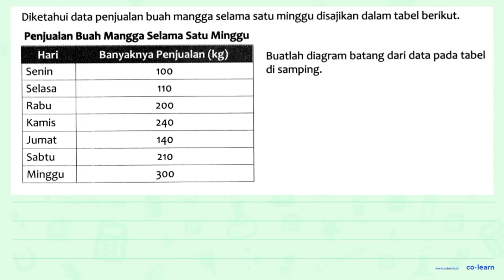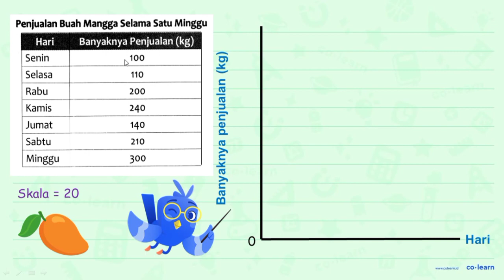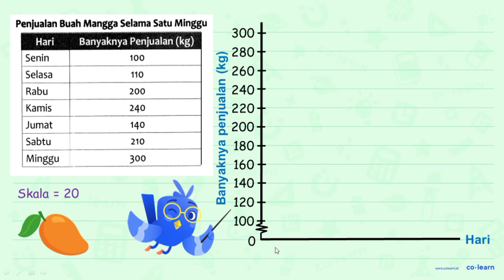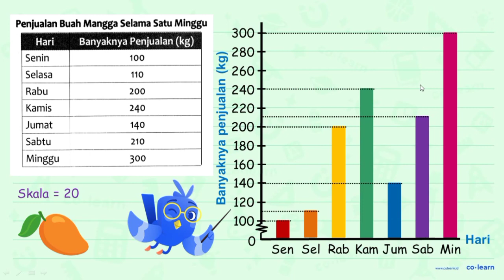Diketahui data penjualan buah mangga selama satu minggu disajikan dalam tabel berikut: Penjualan ...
Diketahui data penjualan buah mangga selama satu minggu disajikan dalam tabel berikut: Penjualan Buah Mangga Selama Satu Minggu Hari Banyaknya Penjualan (kg) Buatlah diagram batang dari data pada tabel Senin di samping: 100 Selasa 110 Rabu 200 Kamis 240 Jumat 140 Sabtu 210 Minggu 300

Topik atau Materi: Penyajian Data dalam Bentuk Diagram Batang - Pengumpulan dan Penyajian Data - Statistika - Matematika Kelas 5 SD - K-13

00:00 : Bedah Soal
01:00 : Konsep, rumus dan pengertian Penyajian Data dalam Bentuk Diagram Batang
01:18 : Langkah penyelesaian soal
03:41 : Jawaban akhir
04:11 : Penutup